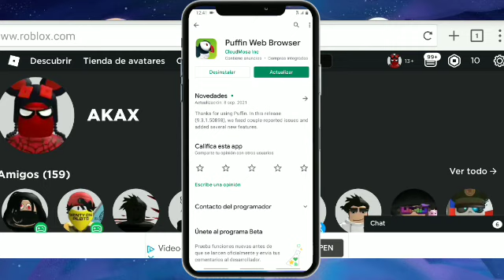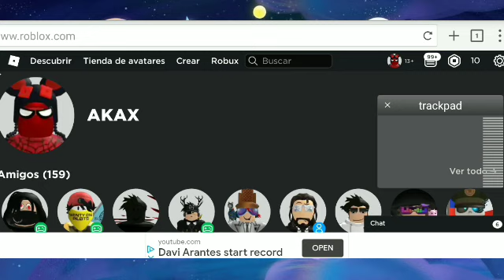COMO TENER MAS COLORES PARA TU TONO DE PIEL EN ROBLOX DESDE TELÉFONO 📲 (Mobile)📱 Tutorial